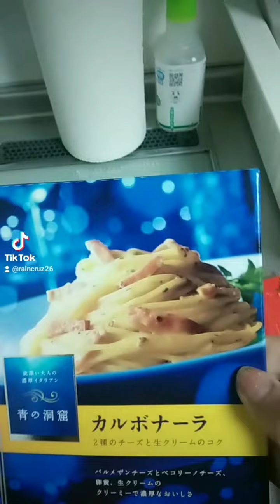Carbonara easy cook😁